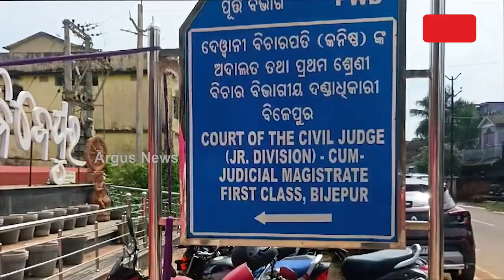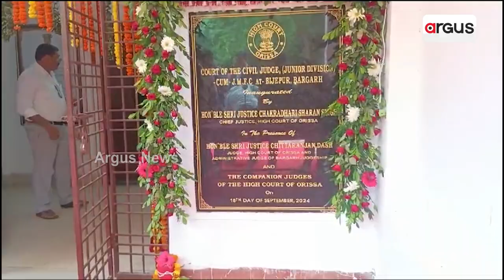ରାଜ୍ୟରେ ବଦଳିଲା ସରକାର, ବିଜେପୁରରେ ଖୋଲିଲା କୋର୍ଟ || Bijepur Court Inaugurated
ରାଜ୍ୟରେ ବଦଳିଲା ସରକାର, ବିଜେପୁରରେ ଖୋଲିଲା କୋର୍ଟ । ଏଣିକି ଆଉ ନ୍ୟାୟ ପାଇଁ ସୋହେଲା କି ବରଗଡ଼ ଯିବାର ରହିବନି ଝିନଝଟ । ୮ ମାସ ତଳୁ ଉଦଘାଟିତ ହୋଇ ସାରିଥାନ୍ତା ବିଜେପୁରରେ ଅଦାଲତ । ସ୍ଥାନୀୟ ଲୋକଙ୍କ କ୍ରୋଧର ଶିକାର ହୋଇଥିଲେ ବିଧାୟିକା ତଥା ମନ୍ତ୍ରୀ ରିତା ସାହୁ । ସେଥିପାଇଁ ନିର୍ବାଚନରେ ତାଙ୍କୁ ବିଜେପୁରବାସୀ ଦେଲେ ଶିକ୍ଷା ।